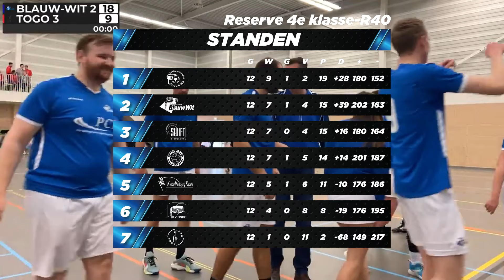Samenvatting Blauw-Wit 2 vs TOGO 3 16/3/2024